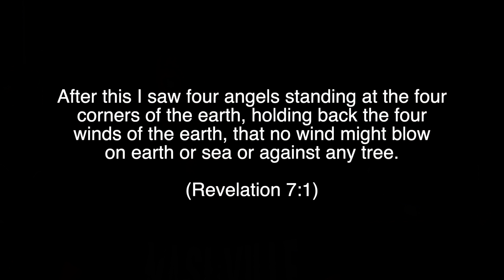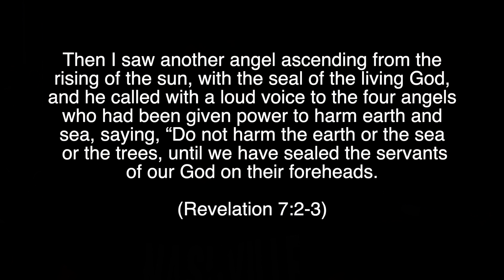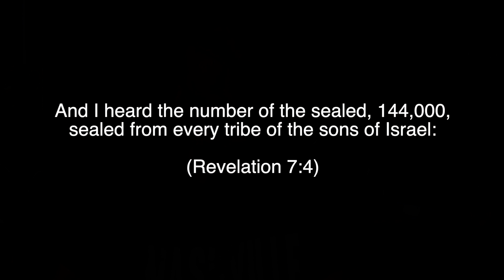Revelation Journey 029 (Rev 7:1-9) 144,000 Witnesses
Who are the 144,000 ?